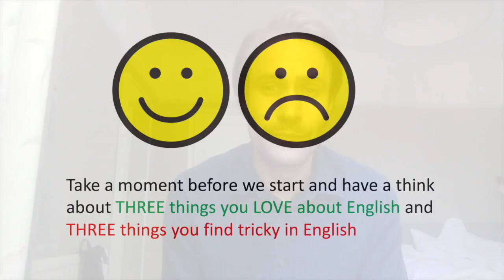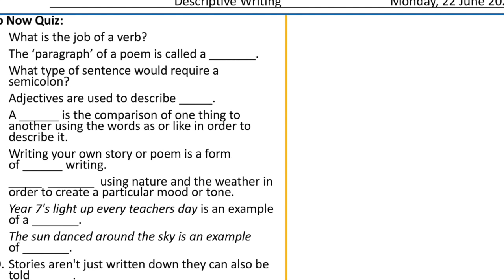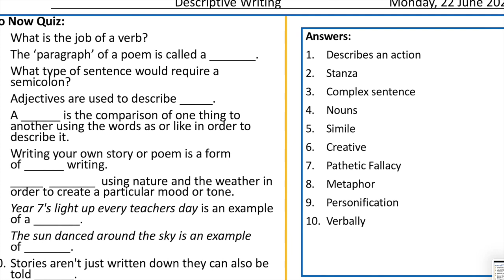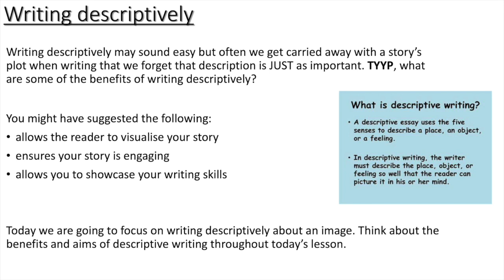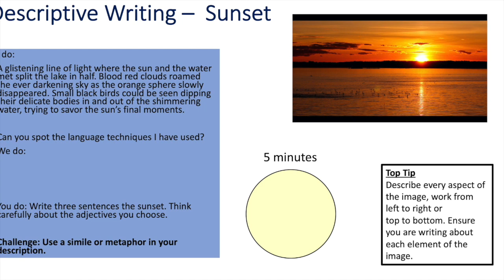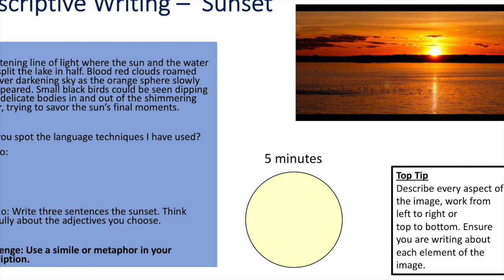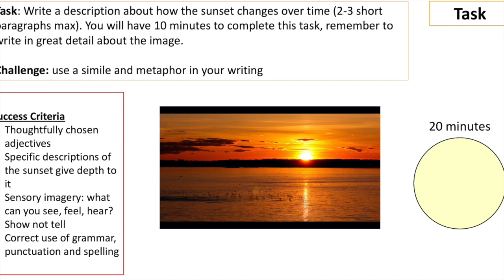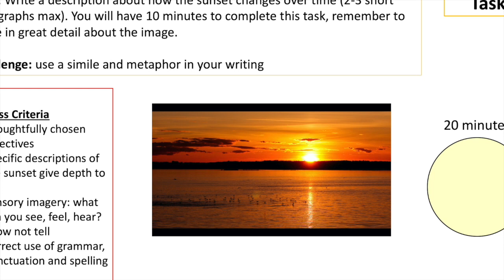Chobham Academy - Y6 Transition Day - Virtual Lesson - English